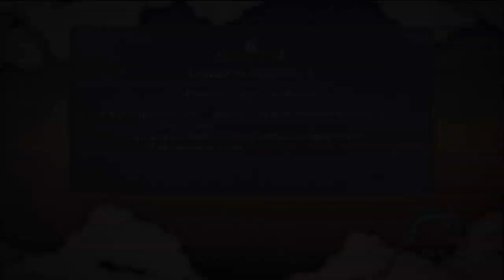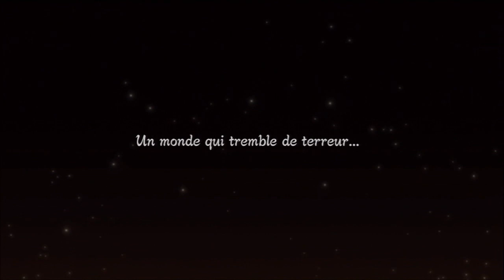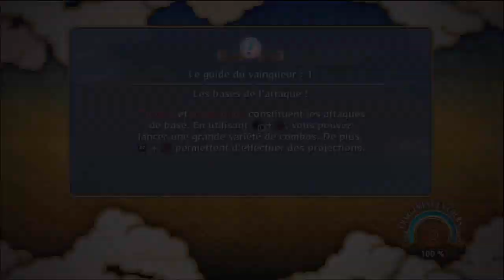Let's Play Naruto Shippuden Ultimate Ninja Storm 3 #8 La Grande Guerre Commence !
Voici l'épisode 8 du let's play de storm 3, avec le début de la grande guerre des ninja a la fin et a mon avis sa va être énorme !
J'espère que l'épisode vous plaira aussi